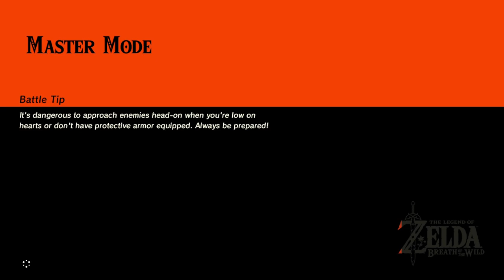Part 40 Yiga Clan Hideout The Legend of Zelda Breath of The Wild | Master Mode All DLC Walkthrough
getting the thunder helm